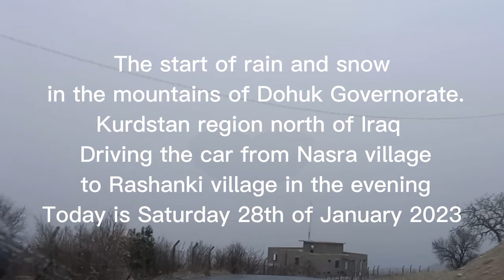بدء تساقط الامطار والثلوج في منطقة قرية نسرا وهسنكا وصوريا في محافظة دهوك كوردستان العراق ٢٨/١/٢٠٢٣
Kurdistan Region North of Iraq
Duhok Governorate Kurdistan Region North of Iraq 2023
  دهوک -  اقلیم کوردستان العراق

ارجو دعمنا  بتفعيل  الاشتراك و الضغط  على الجرس